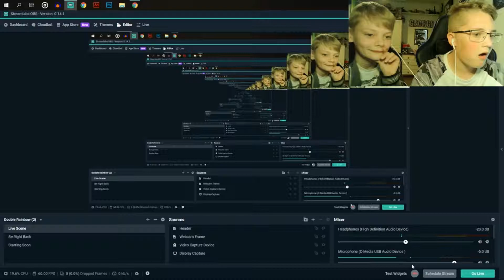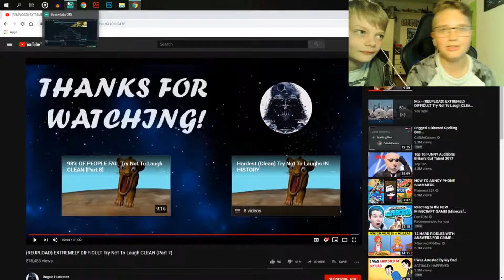try not to laugh with darkholo